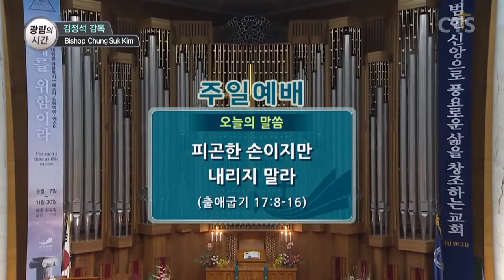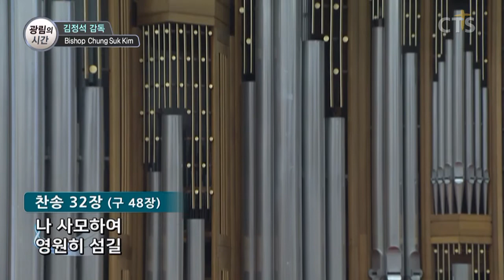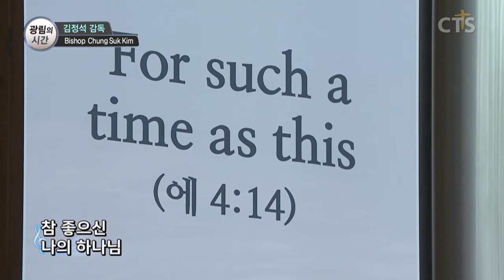김정석목사 설교_광림교회 | 피곤한 손이지만 내리지 말라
피곤한 손이지만 내리지 말라

출17:8-16
17:8  그 때에 아말렉이 와서 이스라엘과 르비딤에서 싸우니라
17:9 모세가 여호수아에게 이르되 우리를 위하여 사람들을 택하여 나가서 아말렉과 싸우라 내일 내가 하나님의 지팡이를 손에 잡고 산 꼭대기에 서리라
17:10 여호수아가 모세의 말대로 행하여 아말렉과 싸우고 모세와 아론과 훌은 산 꼭대기에 올라가서
17:11 모세가 손을 들면 이스라엘이 이기고 손을 내리면 아말렉이 이기더니
17:12 모세의 팔이 피곤하매 그들이 돌을 가져다가 모세의 아래에 놓아 그가 그 위에 앉게 하고 아론과 훌이 한 사람은 이쪽에서, 한 사람은 저쪽에서 모세의 손을 붙들어 올렸더니 그 손이 해가 지도록 내려오지 아니한지라
17:13 여호수아가 칼날로 아말렉과 그 백성을 쳐서 무찌르니라
17:14 여호와께서 모세에게 이르시되 이것을 책에 기록하여 기념하게 하고 여호수아의 귀에 외워 들리라 내가 아말렉을 없이하여 천하에서 기억도 못 하게 하리라
17:15 모세가 제단을 쌓고 그 이름을 여호와 닛시라 하고
17:16 이르되 여호와께서 맹세하시기를 여호와가 아말렉과 더불어 대대로 싸우리라 하셨다 하였더라